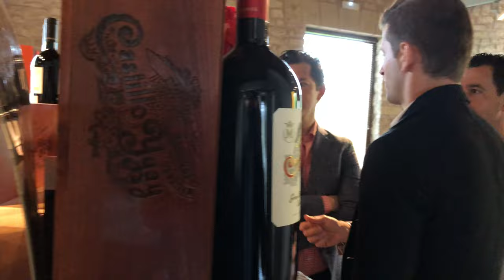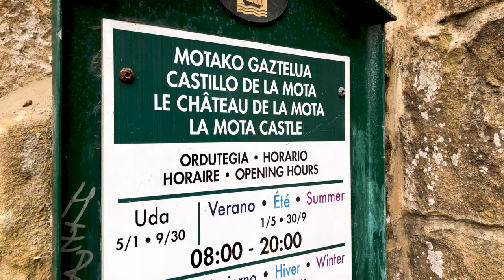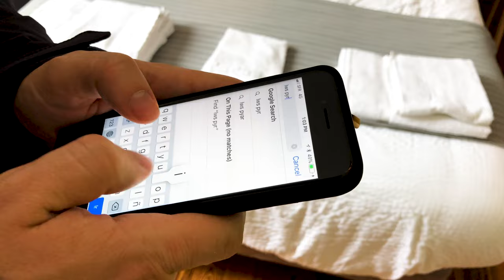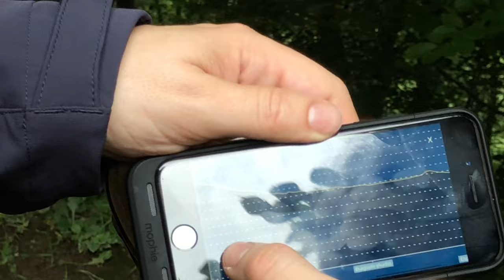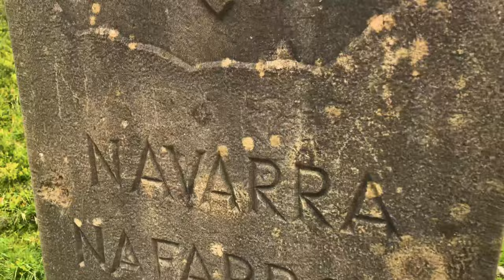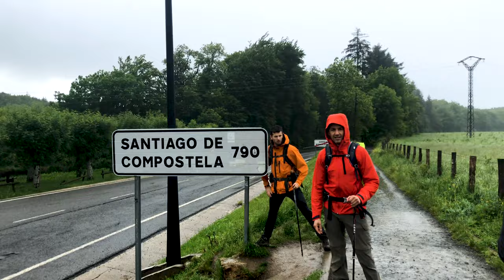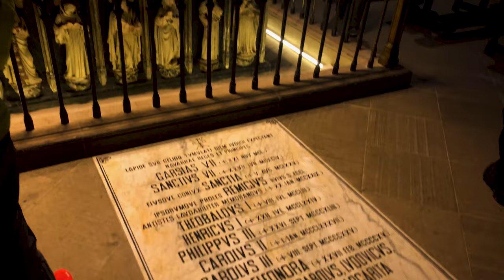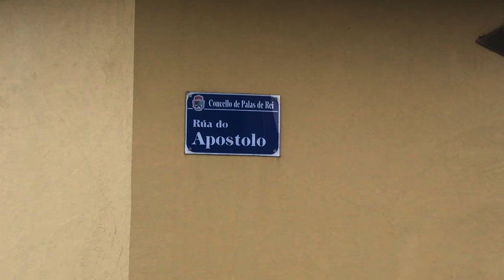Camino de Santiago 2018